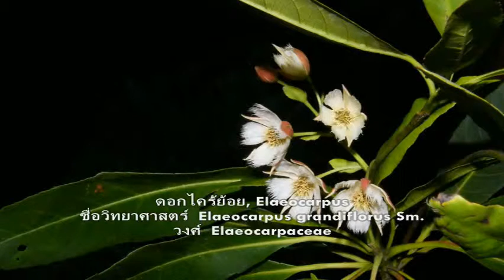Elaeocarpus - ดอกไคร้ย้อย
ดอกไคร้ย้อย : Dok Khrai Yoi